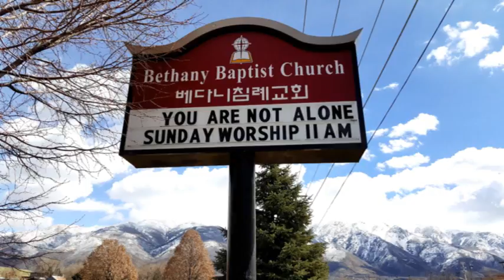8월 07일 2016 / 네가 나를 사랑하느냐, 요한 21:15-25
Do You Love Me? John 21:15-25